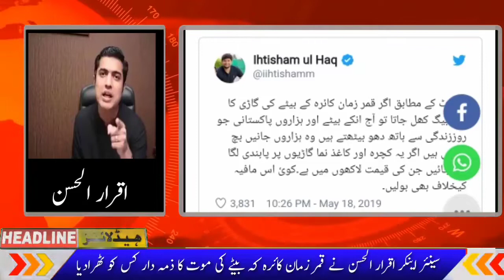Iqrar ul Hassan|Alamtv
Qamar_Zama_Kaira Son_Video